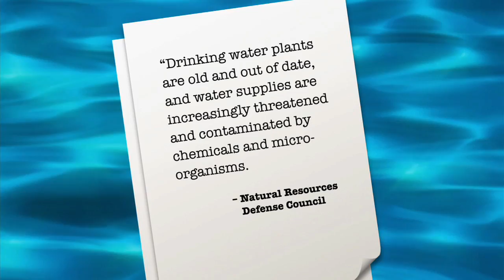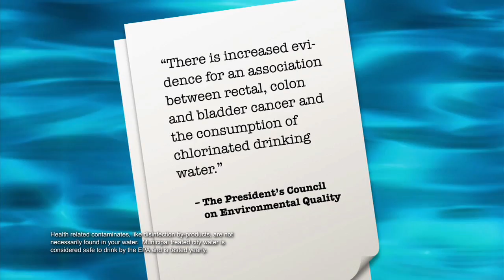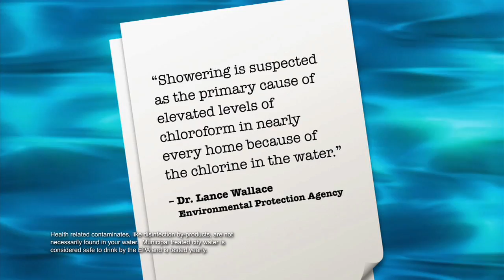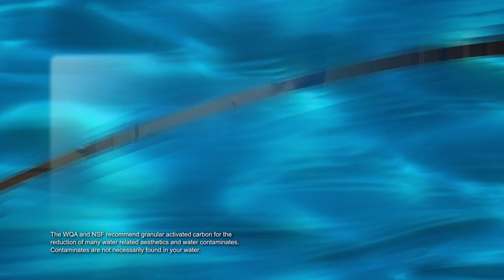Whats in your water?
Only one-half of one percent of the water on the planet is usable fresh water – that’s not a lot! Even less of that water supply is drinkable, even after treatment. Much of the water supply on the planet is routinely contaminated with chemicals, microorganisms, waste, and runoff. In this educational video, you’ll learn:

-The effects of hard water, and how you can remove scale buildup from your home
-How to remove contaminants like chlorine and chloramine from your drinking water
-Testing methods to determine how much chlorine is in your water, and how much you absorb
-The major sources of contaminants that can infect your clean drinking water
-The effects of chlorine and other contaminants, including an increased risk of cancer and birth defects

To safeguard your family you need to choose a water filtration system that’s designed to combat the most serious contaminants. Learn more about drinking water filters at Pelican Water Systems